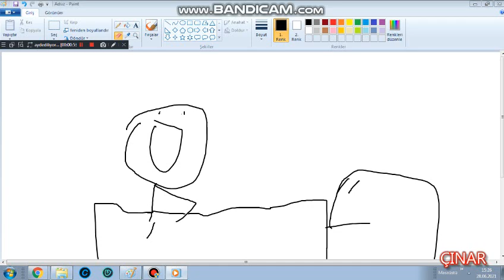stand up 1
(oyun videoları yakında)